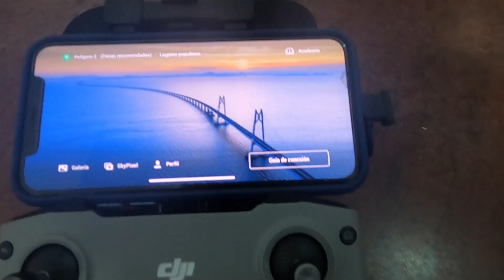Review Dron DJI Mavic Air 2 en español!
Un nuevo video en El canal, en este dia les traemos LaReview del Dron Mavic Air 2 . espero les gusten el video, y si no te paracio algo en el canl o alguna critica, la puedes dejar en la caja de comentarios, que nosotros estaremos respondiendoles todos sus comentarios.